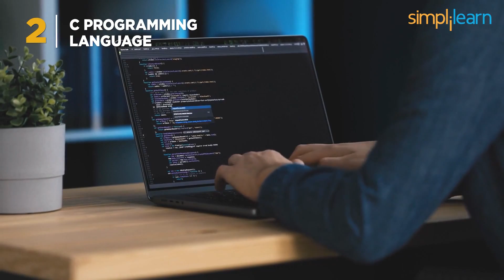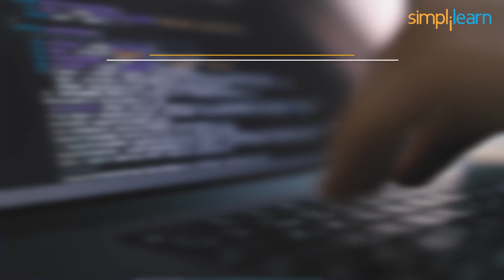How To Become Ethical Hacker In 2026 | Ethical Hacking Roadmap | All About Hacking | Simplilearn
️🔥 Professional Certificate Program in Cybersecurity, delivered by Simplilearn in collaboration with Purdue University

In today's video on how to become ethical hacker in 2026, we will learn all about hacking and touch up on the ethical hacking roadmap one needs to follow. We will also cover the different types of ethical hackers and the basic skills ethical hackers will need to excel in the area. When learning how to become an ethical hacker, there are certain roles and responsibilities to take up, which have also been covered in this video.

Ethical hacking is a subcategory of cybersecurity that involves lawfully breaching a system's security mechanisms in order to discover possible threats and data leaks on the network. Ethical hackers can work for a corporation as independent freelancers, in-house security staff for its website or applications, or as simulated offensive cybersecurity professionals. All of these careers need knowledge of current attack methodologies and tools, albeit the in-house expert may need to be knowledgeable about a single kind of software or digital asset. Ethical hackers must understand networking fundamentals and exactly how they are established.

🔥 Have a look at Professional Certificate Program In Ethical Hacking And Penetration Testing By Simplilearn

Ethical Hacking is defined as the process by which system vulnerabilities are discovered to ensure system security. This is achieved with the help of hacking techniques and tools

✅ Key Features

- 8X higher interaction in live online classes conducted by industry experts

✅ Skills Covered